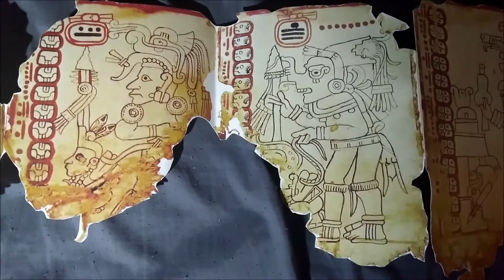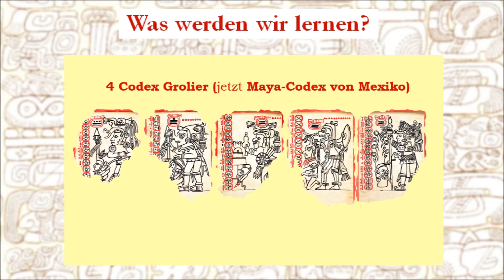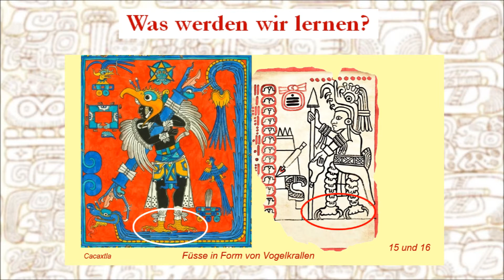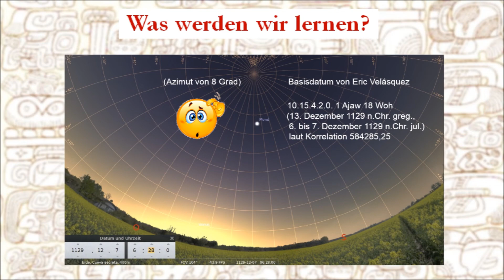Infovid 13 DEU Grolier Intensiv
In diesem Kurs erkläre ich das Wichtigste über den einzigen Maya-Codex in Mexiko, die älteste Handschrift des amerikanischen Kontinents.